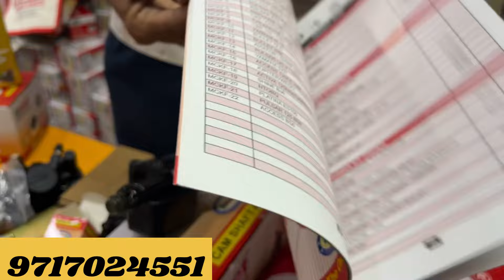Bike Spaire parts wholesale market || A to z bike spare parts wholesale market delhi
hii guys

hello dosto is channel mai aap sab ka bhot bhot swagat krta hu is channel mai hm aapko travel kryenge puri delhi and explore krenge aur aapko dikhyenge ki delhi and ouside delhi intresting sari markets ko cover bhi krenge and funny moments to jldi se jakar hmare channel ko abhi subscribe krdo and hr video ko like jarur krna aur hme support krte rhena thank you

ये वीडियो सिर्फ होलसेल मार्किट की जानकारी देने के उद्देस्य से बनाई गयी है | Faiz tour vlogs और YOUTUBE  किसी भी तरह से Paid Promotion नहीं करता | यदि आप वीडियो के माध्यम से कोई भी खरीदारी करते है और आपके साथ कुछ धोका या नुक्सान होता है तो इसमें Faiz tour vlogs और YOUTUBE की कोई जिम्मेदारी नहीं होगी | ग्राहक अपनी खरीदारी अपने सूझ बुझ से और सोच समझ के करे |